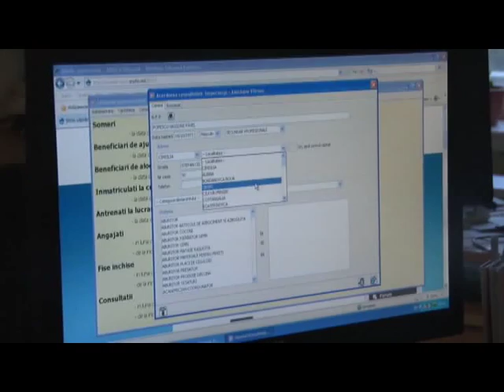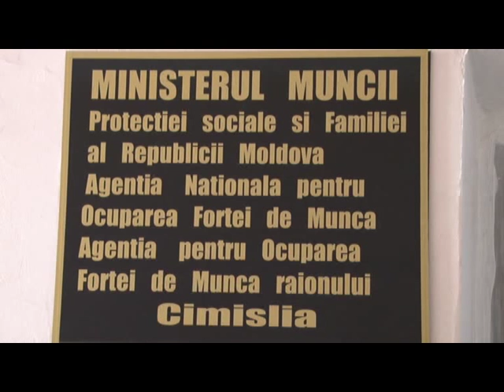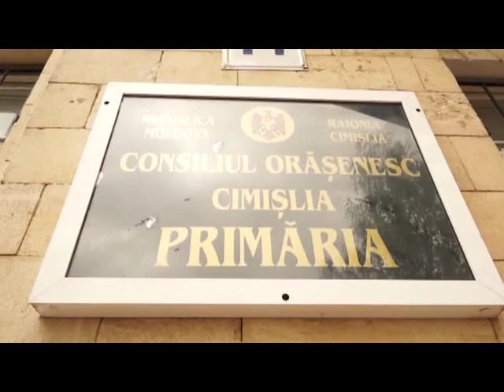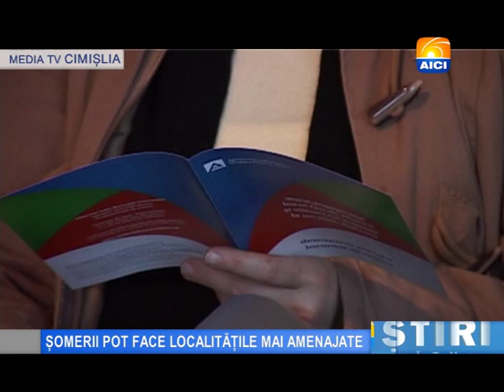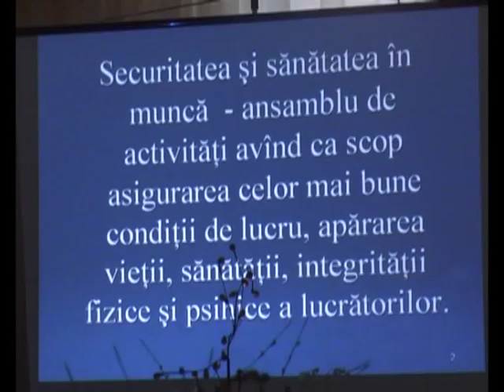ORA LOCALA MOLDOVA UE EMISIUNE 2 PROTECTIE SOCIALA